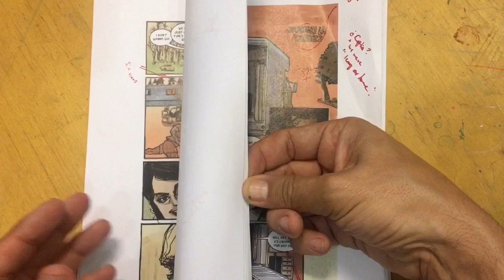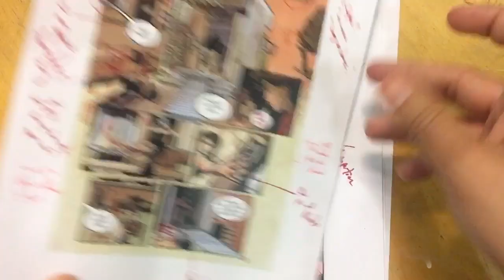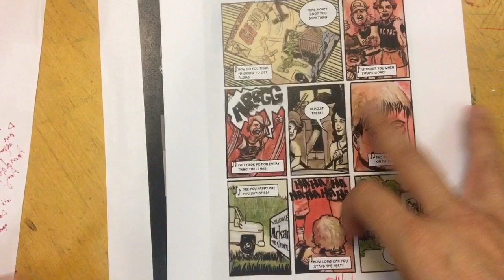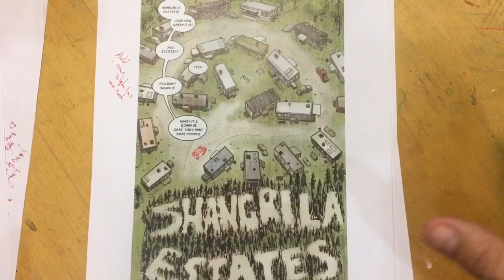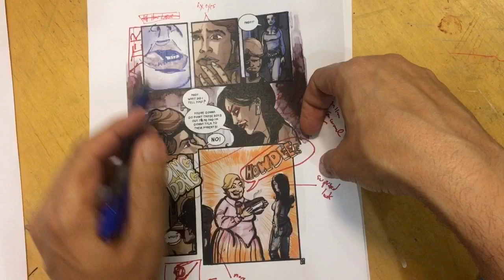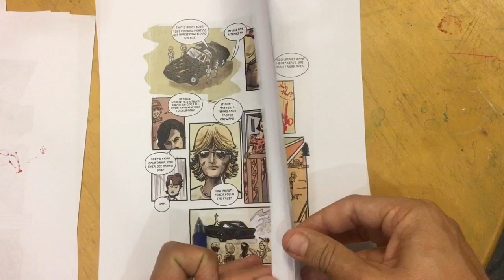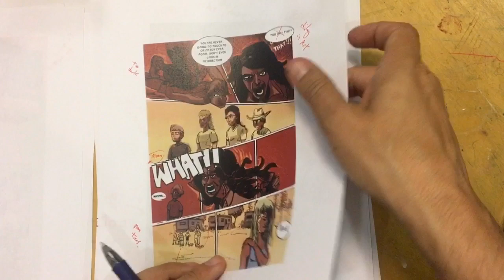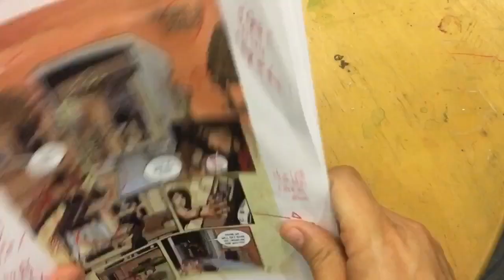ShangriLa Estates - rough cut | Art of Comics Epi 83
Today we sit down and talk about my rough first draft of my graphic novel, ShangriLa Estates.